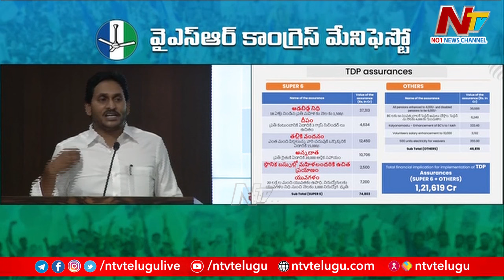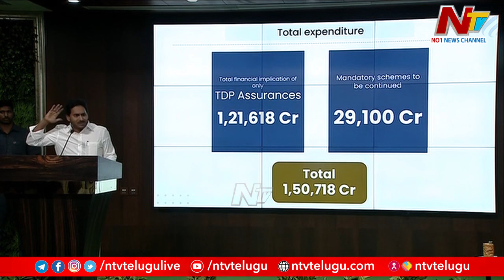మోసం చేసేందుకు చంద్రబాబు మళ్లీ సిద్ధమయ్యాడు - CM Jagan | Ntv